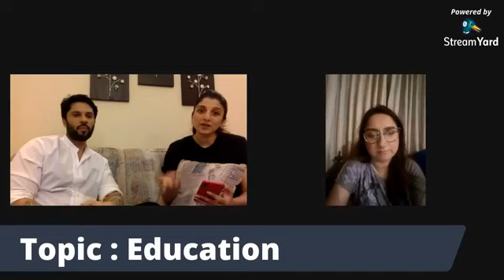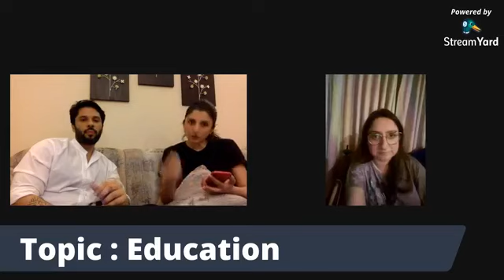Education System in Pakistan | Lifestyle | Best Pre Schools | Educationist | COVID-19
An interactive and engaging session with Ms. Sarwat Ahmed (Educationist) on the education system in Pakistan.

We are working for you guys to provide all the information that we can regarding these topics plus we are working hard to invite Guests just for you so together we all can learn something good for the betterment of our society.

We have started to gather all our guests from around the globe who have expertise in Health, Lifestyle, Fitness and Education.

The more we learn the more we grow. So why not learn together. Don't forget to watch this video because this will definitely change your mind set.

Thanks